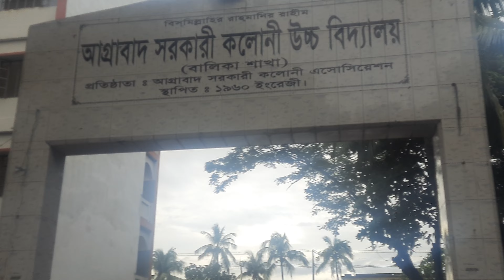আমার প্রিয় আগ্রাবাদ মসজিদ কলোনি স্কুল